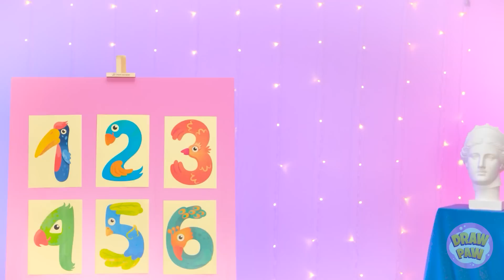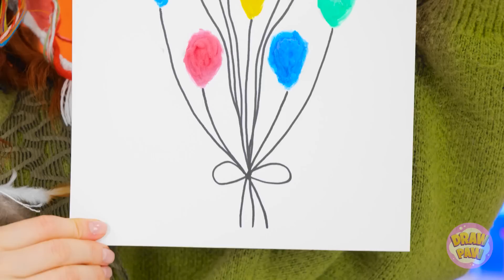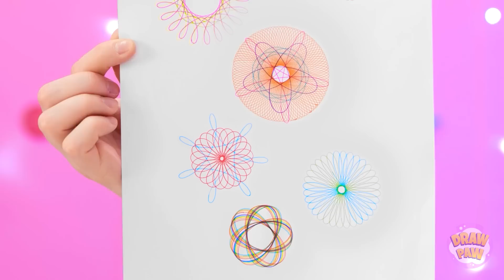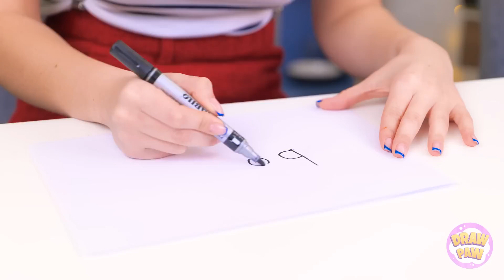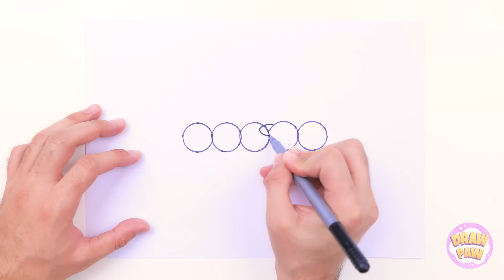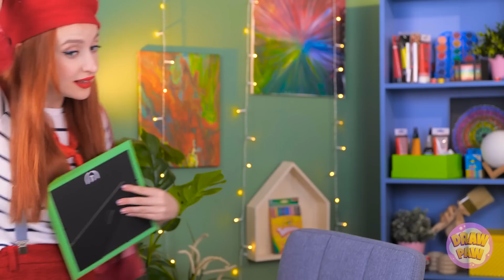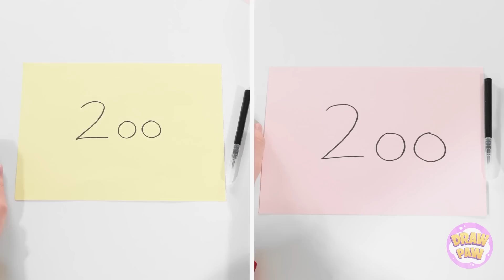BOYS VS GIRLS - WHO DRAWS BETTER? || The Ultimate Drawing Challenge Begins by DrawPaw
Hey, DrawPaw family!🥳🐾
Time for the ultimate showdown! Boys vs. Girls - who will conquer in this epic drawing challenge?✍️👫💫
Who will be crowned the champion? Share your prediction in the comments below!👇💬🎨